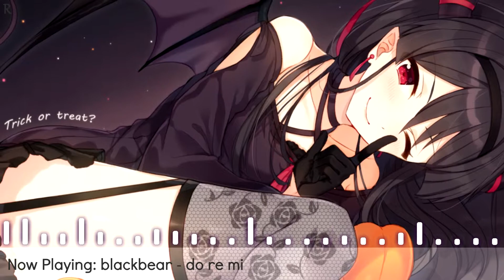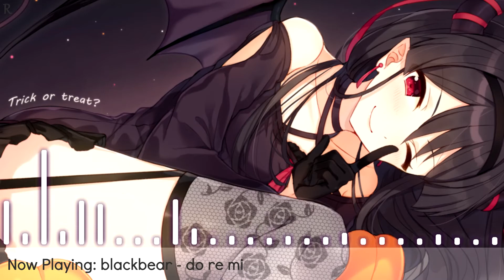Nightcore - do re mi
Hallu! ^-^